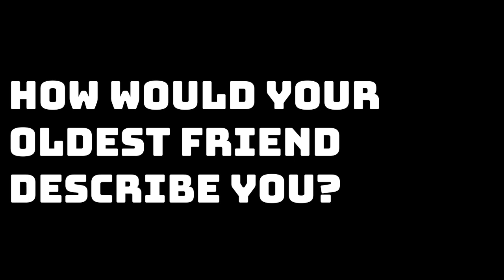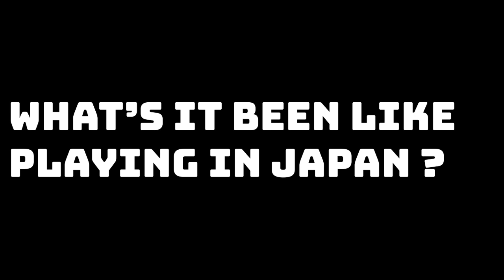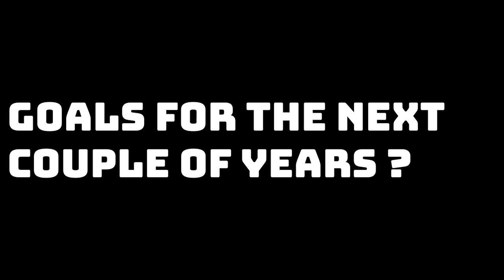MGTALKSSPORT with Harry Hockings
Hey guys today on the podcast we have Harry Hockings, Harry is currently playing in Japan for Suntory and has also played for the Queensland Reds.